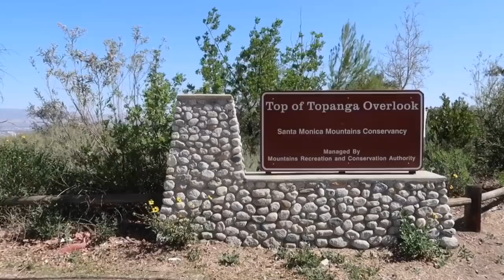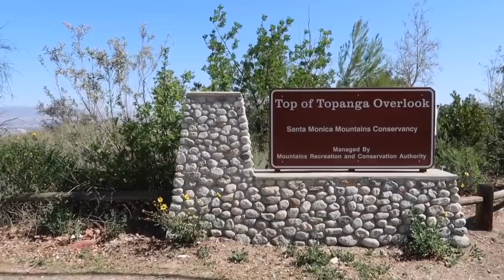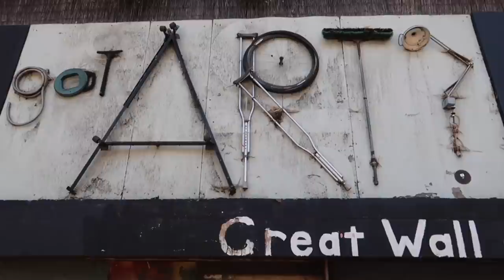Jim Morrison’s REAL Roadhouse Blues Location and MORE - Topanga Canyon - THE DOORS